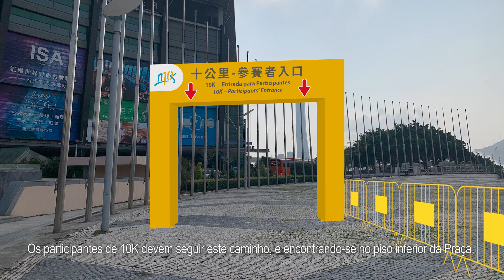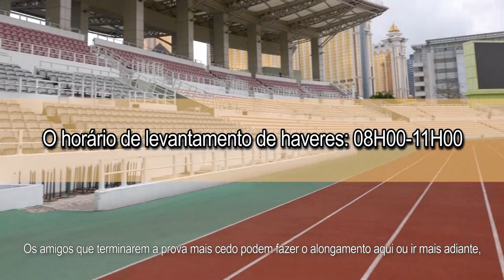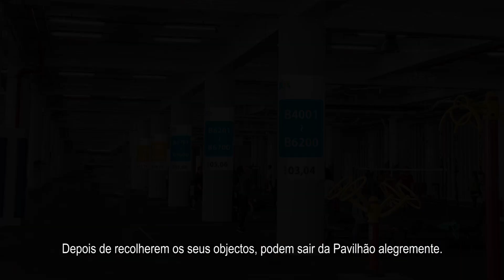2021 Sands China Macau Internacional 10K Estratégias para participantes(Notas para o dia das provas)